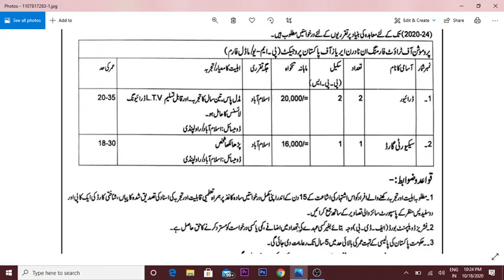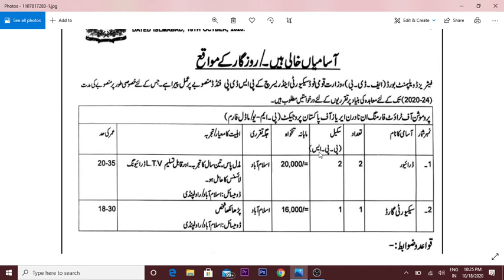fishies development jobs national food authority jobs 2020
Features:

✔ Daily updates.
✔ Read Comments.

Others)

Job categories:
- Government jobs
- Private job
- Online job
- Teaching job
- Graduation job
- A Level O Level jobs
- Matric jobs
- Store keeper jobs
- Government job
- Engineering
- Bank job
- Administration jobs
- Sales & Marketing
- Finance Jobs
- Accounts Jobs
- Army Jobs
- HR Jobs